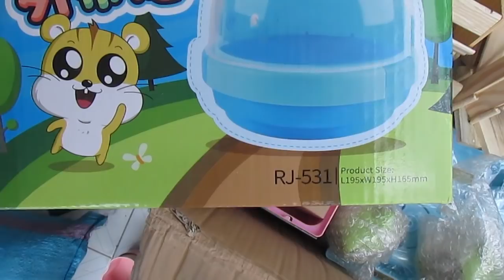REVIEW LỒNG UFO CỰC CHẤT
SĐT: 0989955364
=== CHÚC CÁC BẠN CÓ MỘT NGÀY TỐT LÀNH ===